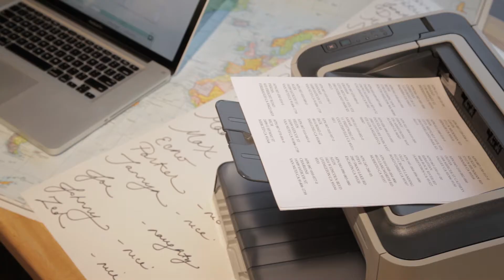Quest Christmas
Happy Holidays and a wonderful New Year from all of us at ParcelQuest.